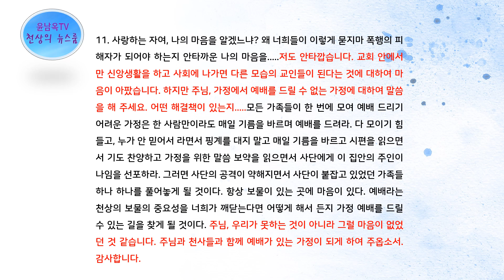묻지만 폭행을 하는 사단으로부터 passover(유월절) 하는 길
사단의 묻지마 폭행을 어떻게 막을 수 있을까?